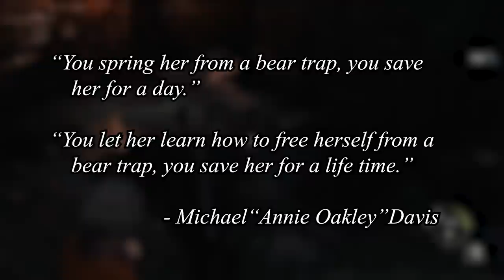Helpful Advice | Resident Evil 4 Remake Part 7 | Scary Game Squad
In this episode the boys give Davis some helpful advice and don't at all hurt his feelings.
It's time for the Resident Evil 4 Remake!

6 years have passed since the biological disaster in Raccoon City.

With the experience of multiple missions on his back,
Leon is sent to rescue the president's kidnapped daughter.

He tracks her to a secluded European village,
where there is something terribly wrong with the villagers.

Let us know what you thought of our Resident Evil 4 Remake gameplay!

• Cox_Omnimedia:
Founder/Executive Producer: Jesse_Cox
Production Manager: Kendra Matthews
Editors: Jesse Cox, Mari Locsin, Alejandro Rios
Animation: Daniel Tan

• Send your fan mail to:
Jesse_Cox

Enjoy my our Resident Evil 4 gameplay? How did this do as a Resident Evil 4 review?